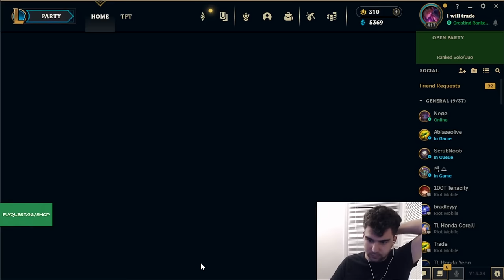How to STOMP as Shen (Shen Gameplay Guide)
Patch: 13.24

Bwipo is a Belgian professional League of Legends player for FlyQuest. He has also played for Fnatic, where he was a member of the team that was the runner-up of the 2018 League of Legends World Championship

Follow Bwipo on Twitch!

This channel is managed by Skillshot